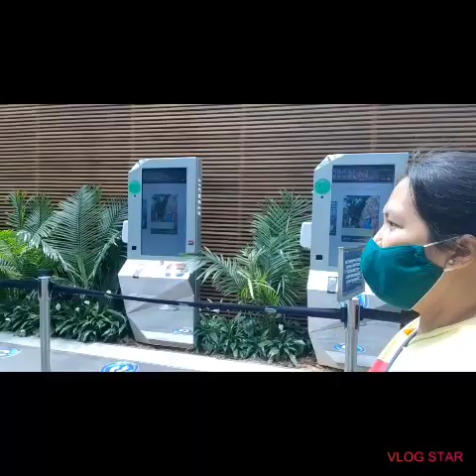The Famous Jewel Water Fall Of Changi Airport Singapore